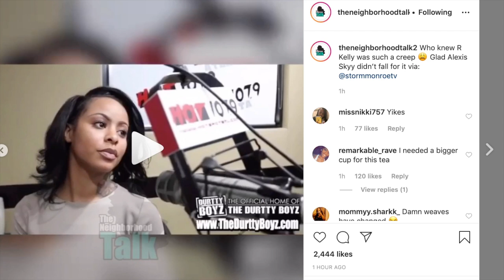Alexis Sky opens up about how R. Kelly put the creepy moves on her at the age of 18